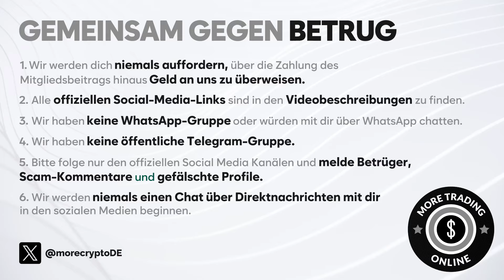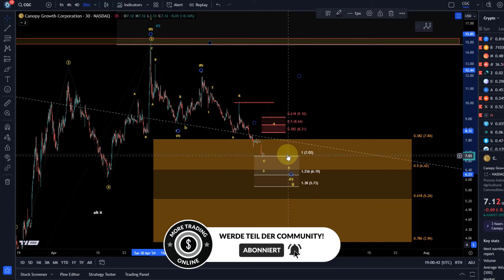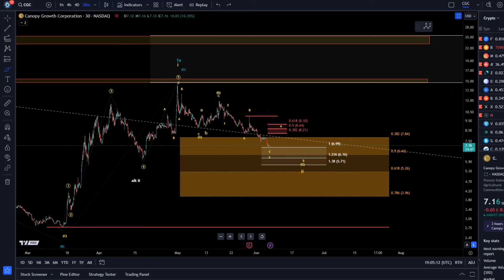Canopy Growth CGC Aktie Elliott Wellen Technische Analyse - Preisprognose